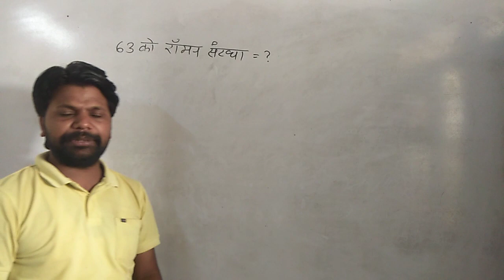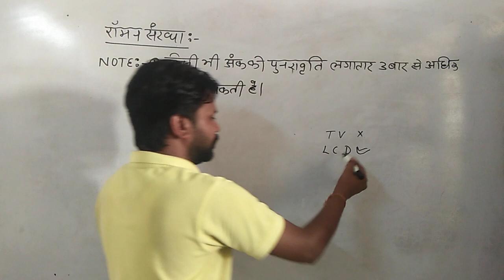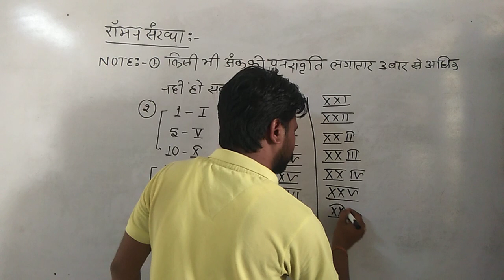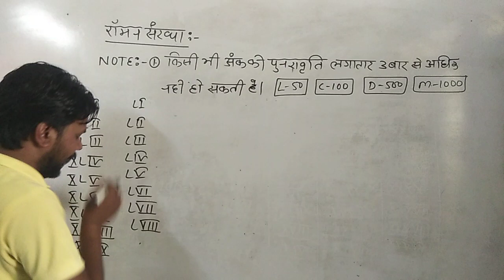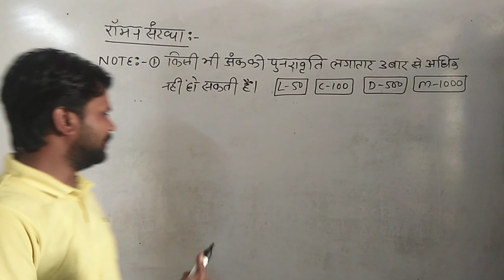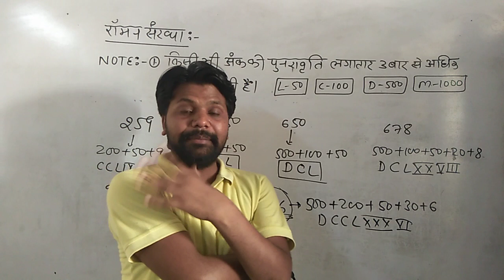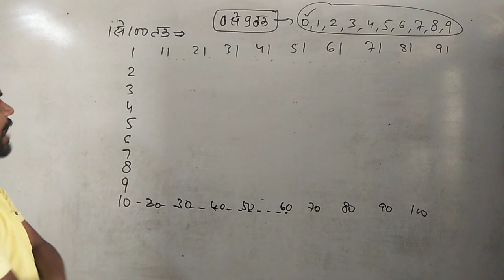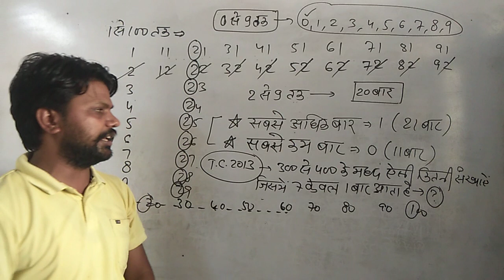रोमन संख्या NUMBER SYSTEM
साथियों नमस्कार में बीएन राजपूत सोमवार से यूट्यूब चैनल B N SIR MATHS पर पटवारी का न्यू बैच शुरू करने जा हूं, जिसमें Reasoning सुबह 9 बजे और Maths शाम 6 बजे यूट्यूब पर लाइव देखना ना भूलें,, अपने सभी मित्रो को जरूर बताएं और चैनल को लाइक,शेयर और सबस्क्राइब जरूर करें.
इन्हीं उम्मीद और आशाओं के साथ... *बीएन राजपूत*
 Youtbue & telegram channal :- *B N SIR MATHS*
Braj vidhi classes
BN sir math
Address - plat no( 153 ) RAJ NAGAR (SWM )
B N SIR MATHS